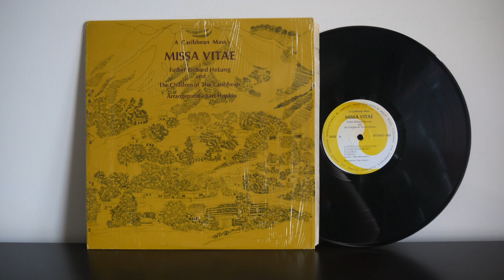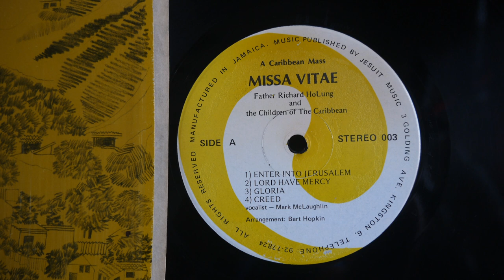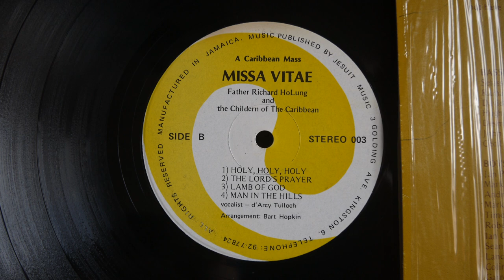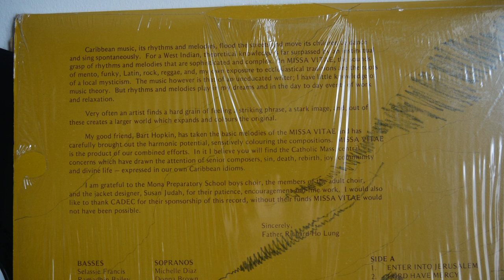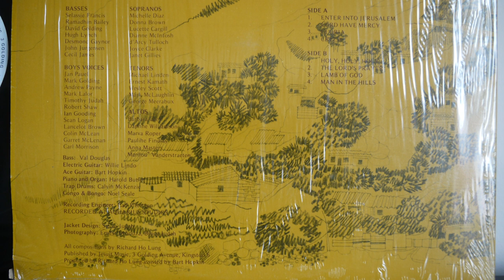Father Richard HoLung ‎– A Caribbean Mass Missa Vitae Gospel (197?)